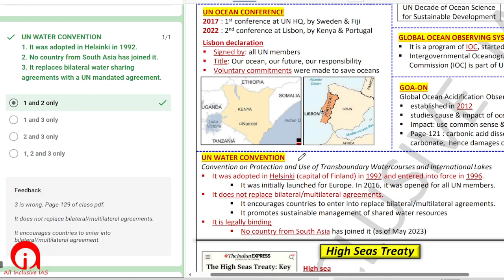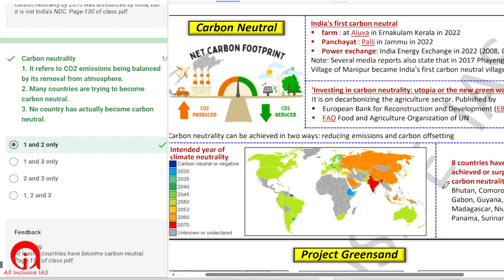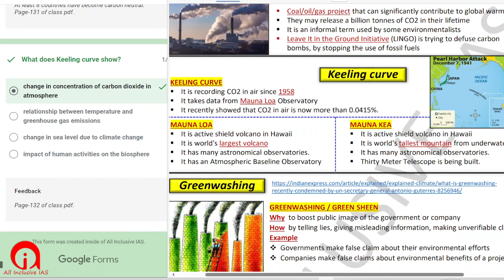PT-365 Environment class-10 Quiz